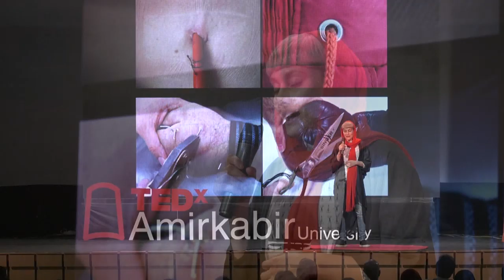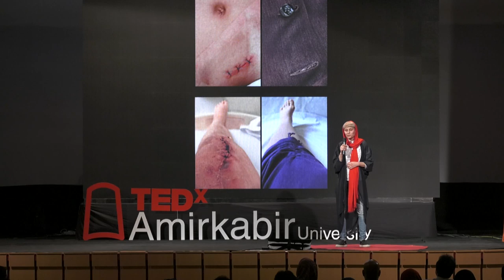Nasim Biyarjomandy | TEDxAmirkabirUniversity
Nasim's artistic point of view lets her simplify the difficulty in some of life's hardest lessons. She's been photographing Skin Tissue Disease and the surprising analogy between this and human clothing. Nasim is a sharp artist and a fast rock climber. This talk was given at a TEDx event using the TED conference format but independently organized by a local community.